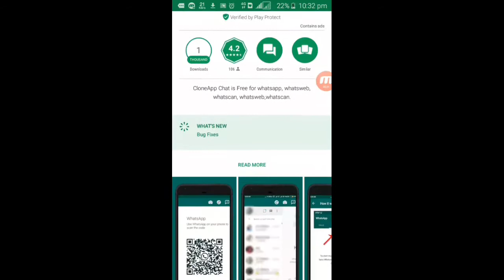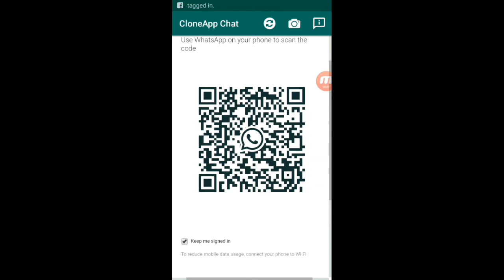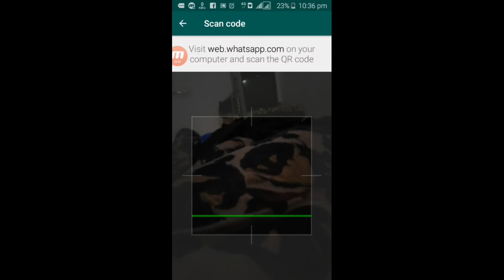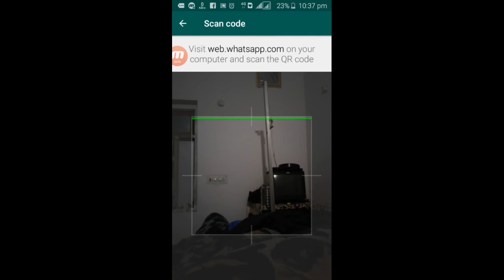How to read live whats app cheating in just 5 sec..